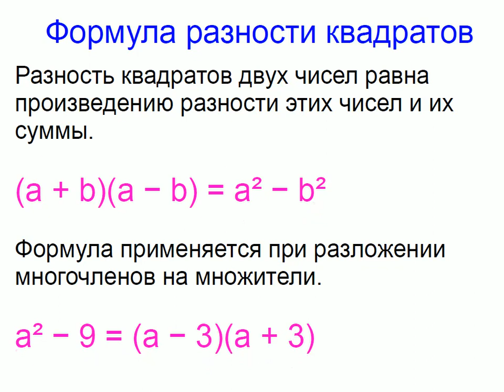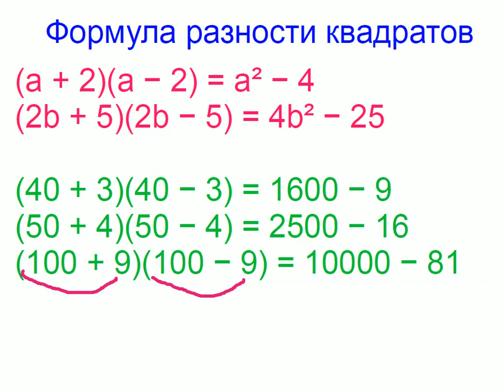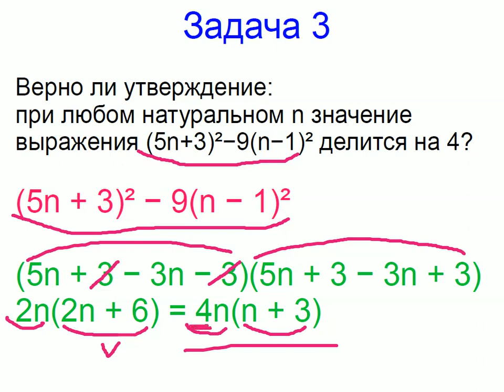Меташкола. Алгебра 7 класс 21 серия. Формула разности квадратов; задачи.